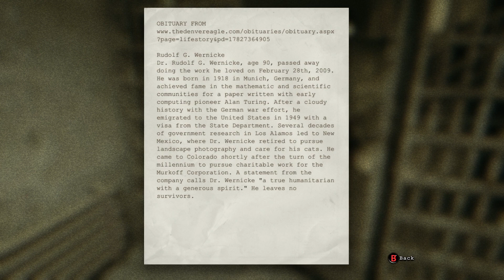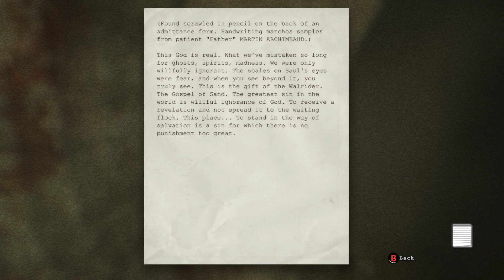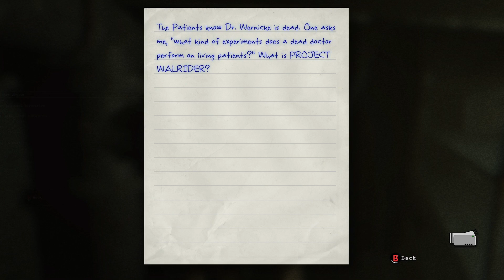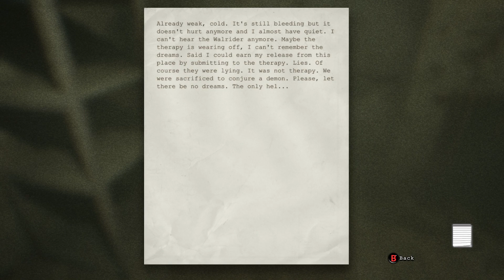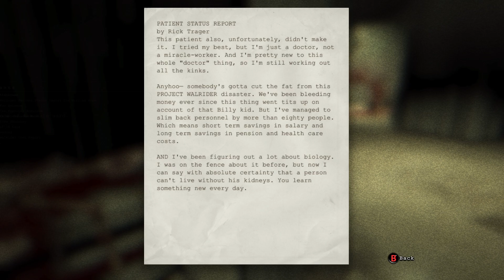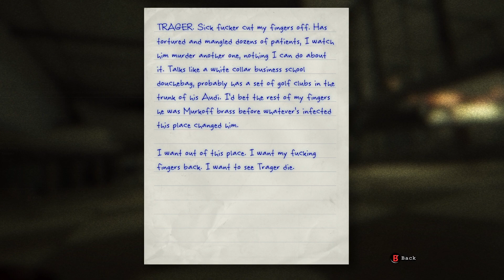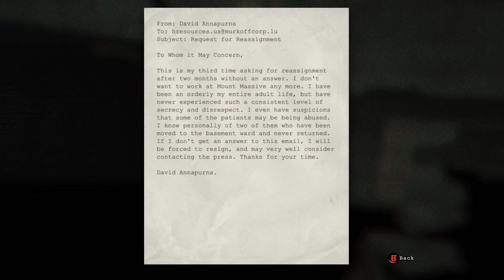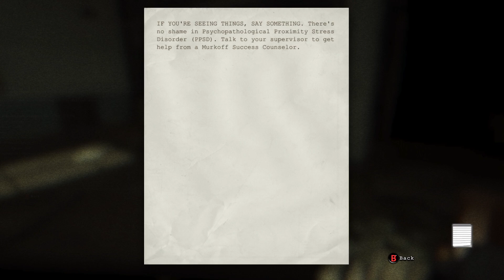Outlast Part 2: Get me out!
after escaping the hulking man known as Chris Walker we make our way out and through the showers. but there are still more monsters lurking here then chris.